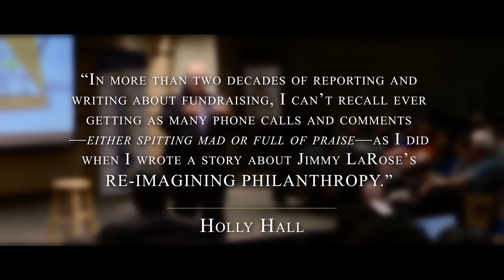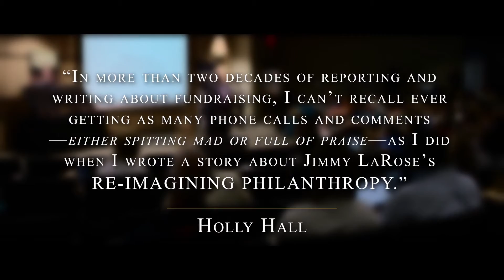RE IMAGINING PHILANTHROPY - Book Trailer with Jimmy LaRose